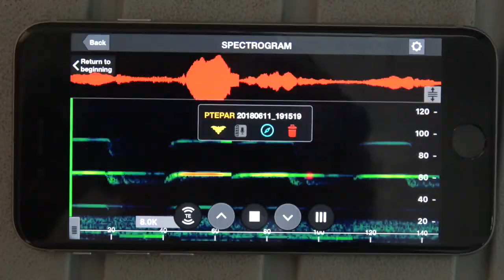The Mustached Bat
The Mustached Bat is a common bat of Costa Rica that flys low to the ground and eats insects like flies, beetles and grasshoppers.